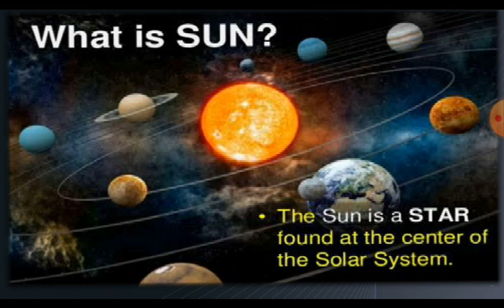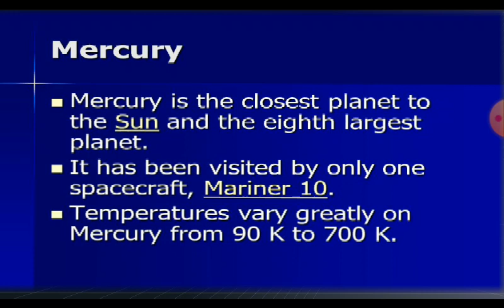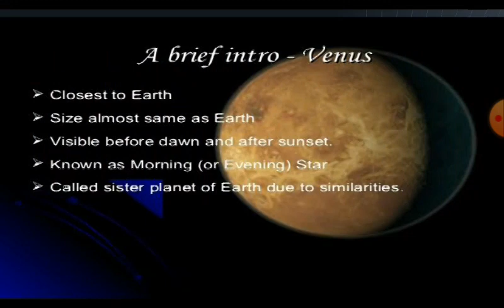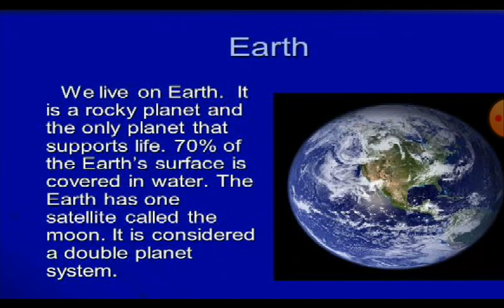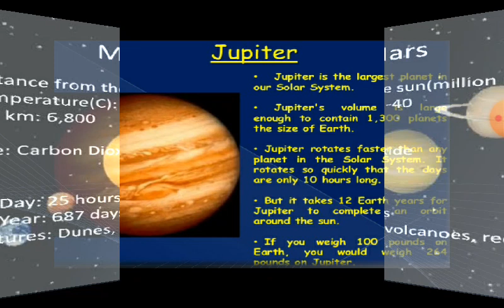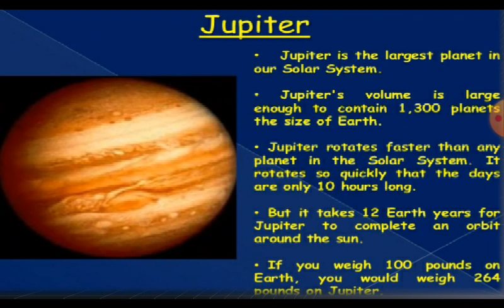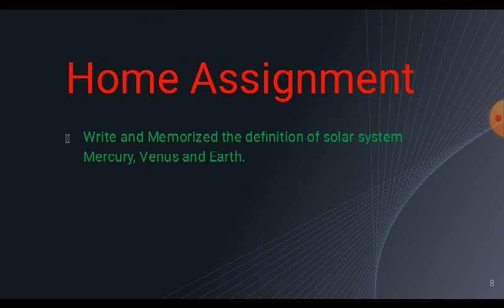Lecture 3 Planet of solar system Part 1 Class 6